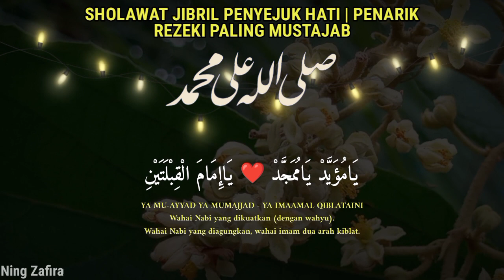SHOLAWAT JIBRIL MERDU PENARIK REZEKI PALING MUSTAJAB, SHOLAWAT NABI MUHAMMAD SAW MERDU TERBARU 1 JAM